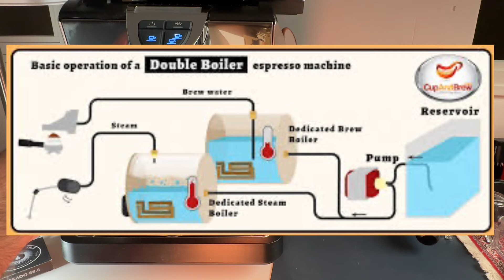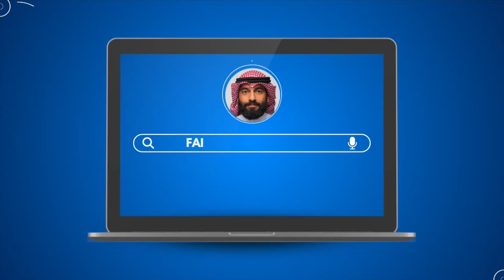أوسكار ٢ هل تستحق الشراء ؟!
مكينة اوسكار ٢ من نوفا سيمونيلي
مكينة الاسبريسو المناسبة
سعر مكينة اوسكار ٢
تعديل مكينة أوسكار ٢
قطعة opv
مميزات و عيوب مكينة أوسكار ٢
Oscar ii nouva simonelli

رابط شراء المكينة

‎00:00 المقدمة
‎00:16 أسعار المكينة
‎00:46 محتويات العلبة
‎01:25 مميزات أوسكار ٢
‎02:08 عيوب أوسكار ٢
‎05:02 ملاحظة ونصيحة للمبتدئين